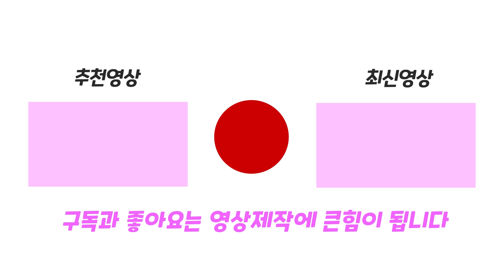레인보우 알파벳 등장?! 다양한 캐릭터 로어를 모아봐요! Alphabet Merge Game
레인보우 프렌즈와 파피플레이타임 알파벳을 합체해보는 Alphabet Merge: Monster Master 게임을 해봤어요!